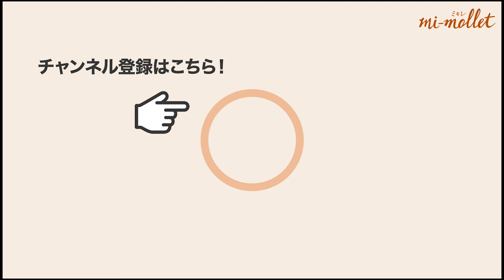【新刊「心に効く美容」が発売4日で14万部！】MEGUMIが即答！お悩み相談室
「メンタル強い」「ブレない」と思われがちなMEGUMIが、
10年間さまざまな経験をし、あらゆる美容法を試した末にたどり着いた、
「心に効く美容法」と「思考法」とは??

「私は皆さんが思うように強いわけではなく、用途に合わせていろいろなことをやって、何とか毎日やれてるだけなんです。

(略)

この本では、さまざまな専門家の皆さんに教えて頂いたことを、ひたすら試し、これは効いたと感じた心に効く美容法を紹介しています」(『心に効く美容』より)

読んだ人が、美肌と自己肯定感を両方手に入れて、少しでも毎日が明るくなるように。
頑張っている人に寄り添い、優しく背中を押す一冊です。

心の危機に陥り、メンタルがどん底だったとき、どうやって乗り越えたか。
ここでしか読めないロングインタビューも掲載。